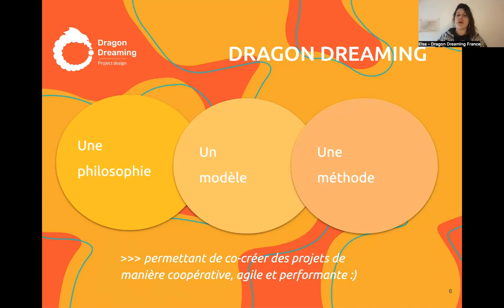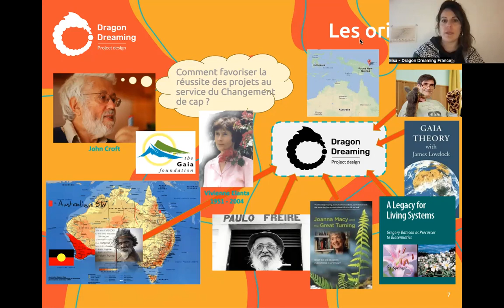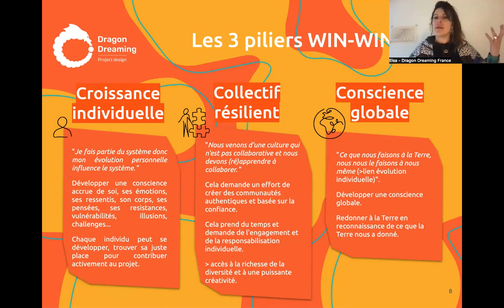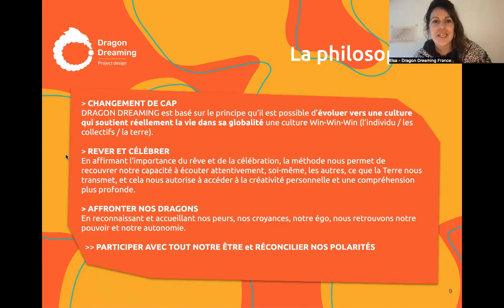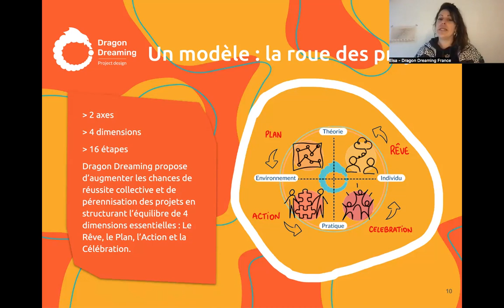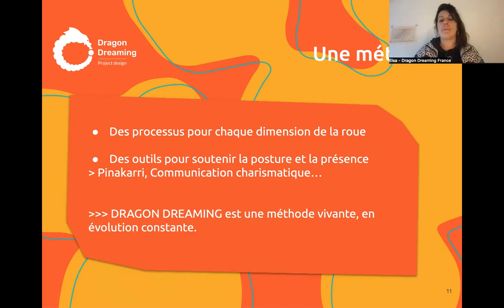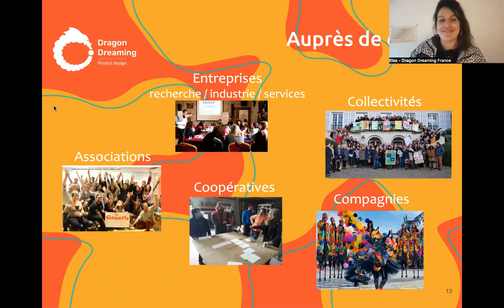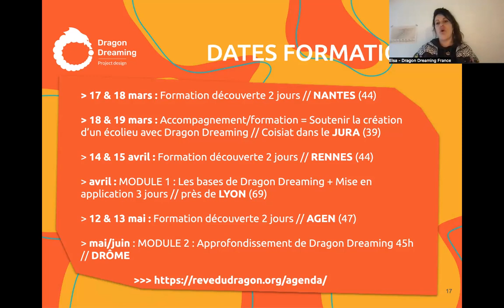💻 Webinaire découverte : Qu'est ce que le Dragon Dreaming ?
A la fois une philosophie, un modèle et une méthode, qui permettent de co-créer des projets de manière coopérative, agile et performante.

L'Instant Z s'inspire largement du Dragon Dreaming. Nous en tirons l'éthique écosystémique, en lien avec la permaculture ainsi que la posture Win-Win-Win, et le nom de 4 des 5 espaces du Modèle Z. Cette méthodologie réhabilite également les énergies du rêve et de la célébration dans les cycles de vie de nos projets.

🎤 : Dans ce webinaire, nous invitons Elsa Monjanel du Réseau Dragon Dreaming Francophone à vous en parler.

Vous découvrirez :
✅ L'histoire du Dragon Dreaming.
✅ les 4 dimensions essentielles : Le Rêve, le Plan, l’Action et la Célébration.

✅ L'importance d'équilibrer ces 4 dimensions.

Pour s'inscrire à notre newsletter avec infos et présentation de fiches pratiques